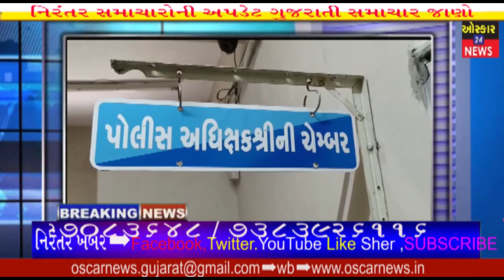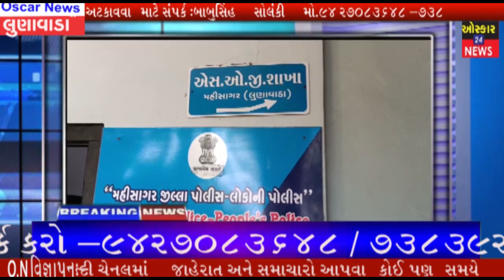લુણાવાડાના પાલ્લા ગામે થયેલ ત્રિભુવન પંચાલ અને તેમની પત્નીની હત્યાનો ભેદ ઉકેલાયોOscarNews